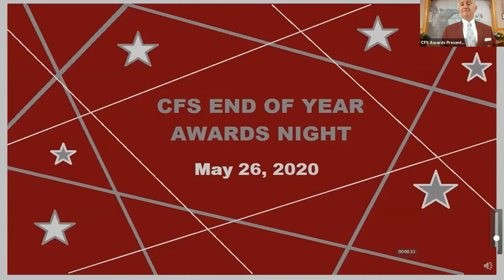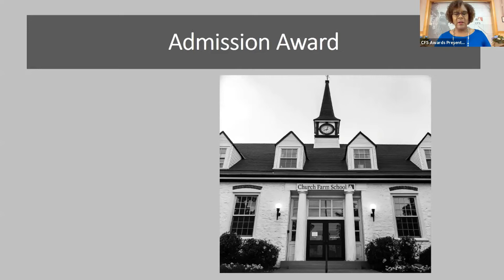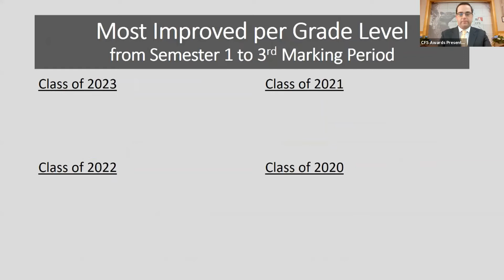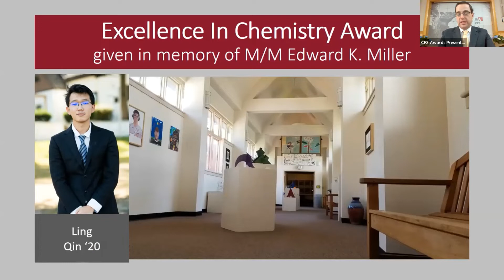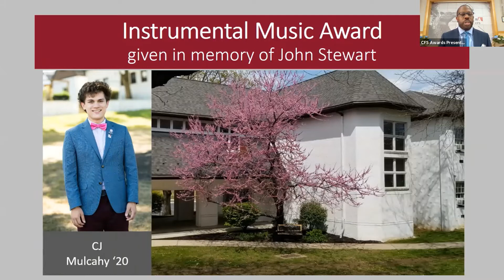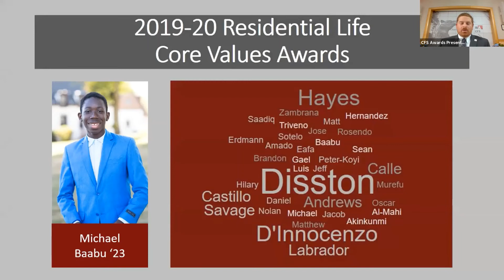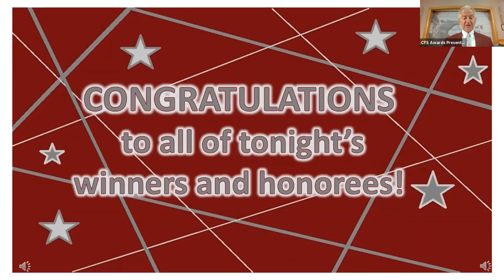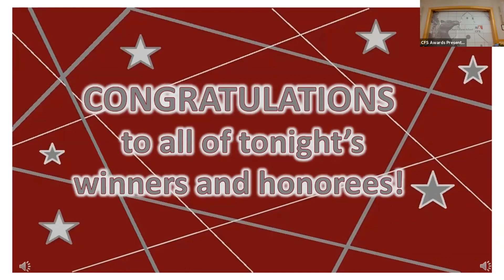CFS Spring Awards Night 2020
On May 26, 2020, we celebrated our students' accomplishments with an Awards Night. Watch the video to see all of the winners. Congratulations!